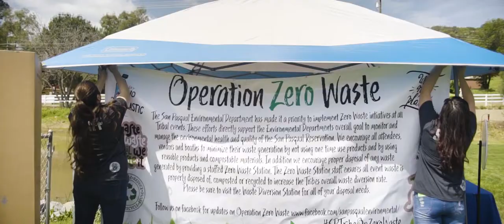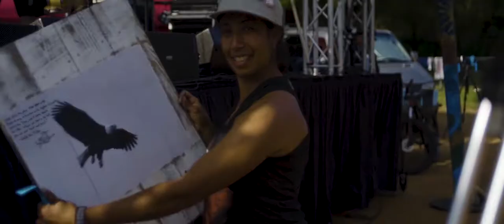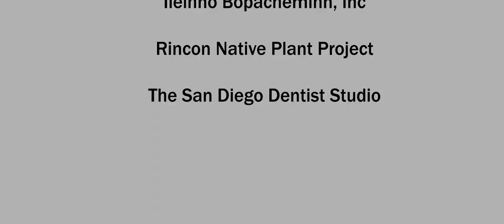Indigenous Regeneration Presents UNITE THE TRIBE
On April 6th 2019, Indigenous Regeneration hosted the 1st UNITE THE TRIBE - San Pasqual Earth Day Benefit Concert on The San Pasqual Indian Reservation In Valley Center, Ca

We were blessed with live performances by; Nahko, Zella Day,  Xiuhtezcatl, Paul Cannon IRON SAGE WOOD & Rob Machado, Psydecar-Offical MUSIC PAGE, The Originators, Alexxa Casanova, Little Wolf and youth from Rezbeatz. This event was produced by Damian DeRobbio of BEER FOOD and MUSIC. Thank you all.

We celebrated with a ribbon cutting with Vice Chairman Justin QuisQuis for the newly installed Elders medicine trail and constructed wetland that Indigenous Regeneration, the San Pasqual Tribal Environmental Department and NRCS have created to help purify our Reservation's storm drain water before it makes its way to our oceans. The Elder's medicine walking path garden has a handicap accessible trail for safely foraging traditional medicines. All of the wetland plants are traditional plants for basket weaving, boat making, jewelry making, and much more.

Thank you to our beloved elders who came to support in stories, prayers, songs and knowledge; Nick and Tina Alvarado, Stan Rodriguez, and Richard Bugbee. Thank you to our amazing family Nick Alvarado for coming to support and sing bird with your crew. Thank you all.

A special thank you to Dr. Bronners for your magical foam experience. The kids loved it. Thank you, David, for joining the ribbon cutting. We thank you for your continued support in the work.

Thank you to Lora O'Connor, Nahko, Xiuhtezcatl and Isa Roske, Earth Guardians, Planet 911, Josiah Bruny from Music for Change, Inter Tribal Youth, Paul Cannon cofounder of Indigenous Regeneration, Marcos, Mini and Lucia from Anahuacalmrcac Academia Semillas Del Pueblo School for weaving such a beautiful gathering of our Indigenous Youth leaders interested in organizing for social and environmental justice for 1st Nations peoples.

A huge thank you to our sponsors and supporters; The San Diego Foundation,The San Pasqual Environmental Department, The San Pasqual Public Works Department, Dr. Bronner's, Sycuan Casino Resort, SDG&E, San Diego Dentistry Studio, HARO BMX, Taylor Guitars, Whole Kids Foundation, Cafe Gratitude, Mama Chia, Guayaki, Just Water, Santa Isabelle Environmental, La Jolla Environmental, Climate Science Alliance, Grid Alternatives, Earth Guardians, CMIC, The Ecology Center, All Tribes Charter, Oceana, Indian Health Council, Strong Hearts, San Dieguito River Valley Conservancy, The Rob Machado Foundation, San Pasqual Fire Department, San Pasqual Planning, Primo Wind Energy, IIeihno Bopachemihn, Inc, Rincon Native Plant Project, and The San Diego Dentist Studio.

Thank you to Danny Cox, Sara Aubry, Katie, Jo, Stacey Collings, Mrs. Gill, and all our other amazing friends who helped volunteer and made the day the success it was.

A very special thank you from the Indigenous regeneration team.

Video by Nocturnes Films.

To DONATE  to our project and to support work like this in our tribal community please visit: